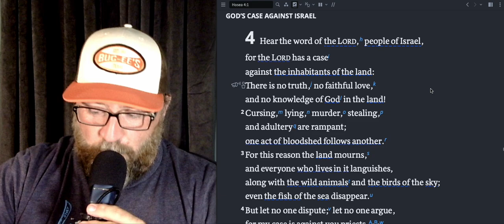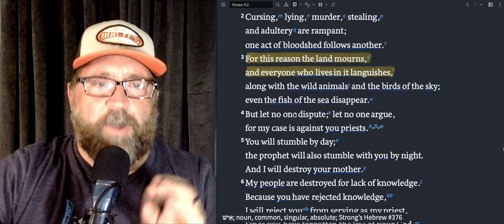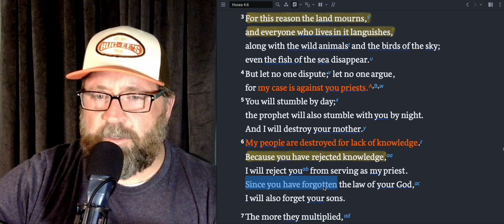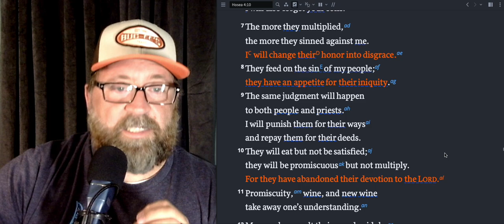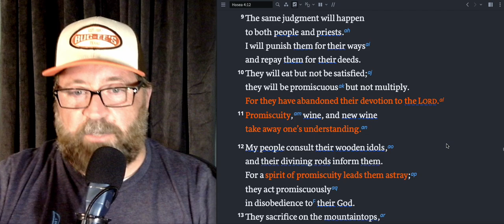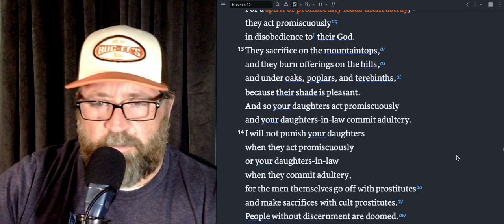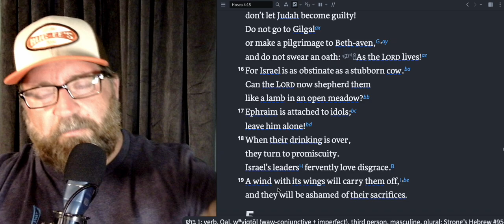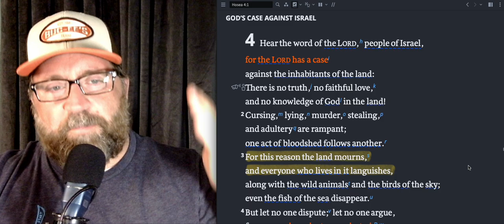The Lord Brings His Case Against Israel - Hosea 4 - Your Daily Devo!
This is a pretty intense chapter where it begins to spell out the things that Israel has done to bring the judgment of the Lord against them.

My favorite Journals:

Ipad:
This one is my jam!

Digital Notebook:

Remarkable 2

Bibles:
She Reads Truth Bible (for Women)

He Reads Truth (for Men)

CSB Study Bible (the Bible I use every day)

ESV Study Bible

Commentary
Jon Courson’s Application Commentary
Bible Study software:

Marriage Resources:

The Meaning of Marriage - Tim Keller
Saving Your Marriage Before It Starts - Drs Les and Leslie Parrott
Sacred Marriage by Gary Thomas

Random Books I enjoy:
Malcolm Gladwell Books
Philip Yancey Books